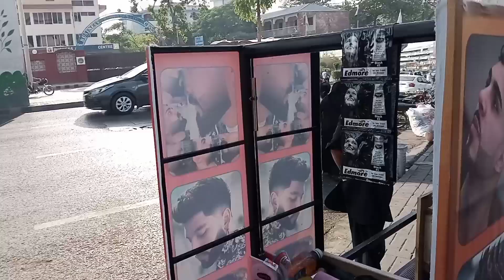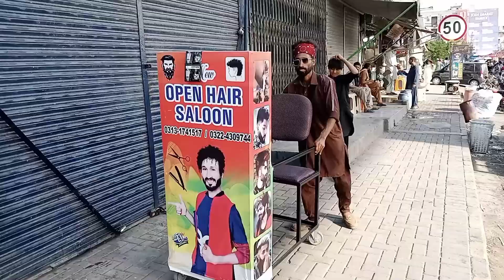Rawalpindi ki galiun me chalta phirta hajam | Rathri wala barber is rawalpindi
Rethri walk hajam in rawalpindi  |